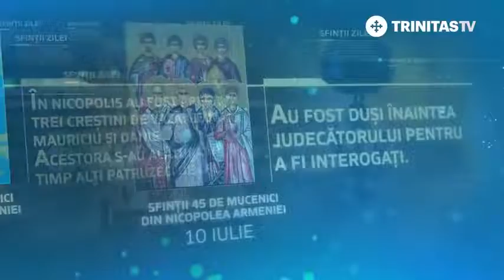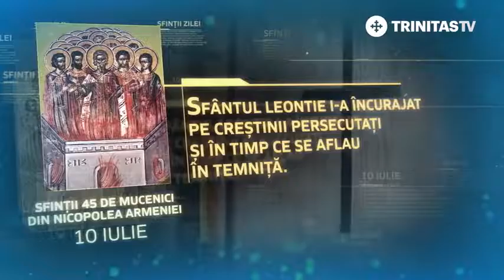10 iulie - Sfinții 45 de mucenici din Nicopolea Armeniei [ TRINITAS TV ]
10 iulie - Sfinții 45 de mucenici din Nicopolea Armeniei [ TRINITAS TV ]

                                          TRINITAS TV